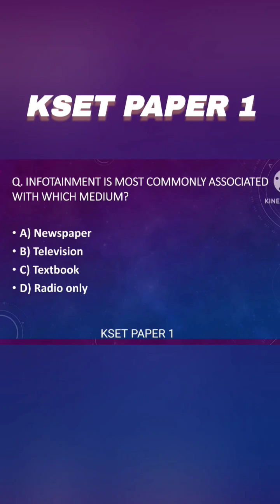KSET PAPER 1||MCQ's on Communication||KSET 2025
Kset paper-1 preparation for the year 2025.Important mcq questions on communication topic.